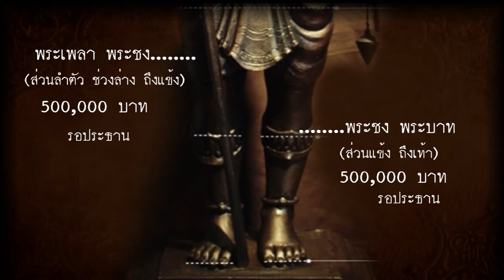รายชื่อประธานหล่อองค์พ่อพระวิษณุกรรมสูง 11 เมตร new